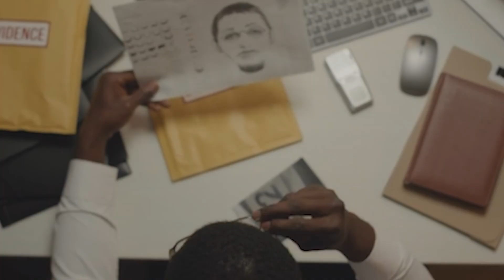How One Woman's Assault Inspired Her to Hunt Child Predators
Is pain the catalyst people need to make a difference? in today’s video, a rape private detective who is herself a rape victim will share why and how her experience has made her conduct child predator investigations for years now. If you want quality private investigation services in Oklahoma that you cannot get from any other private investigation agency, contact Sneaky Cat Private Investigations & Process Serving.